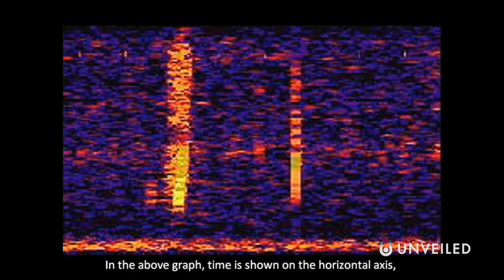Why the Ocean is STILL Unexplored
Why is it still SO hard to fully explore the ocean? Join us... and find out!

In this video, Unveiled takes a closer look at why humankind STILL hasn't fully explored our oceans and seas.